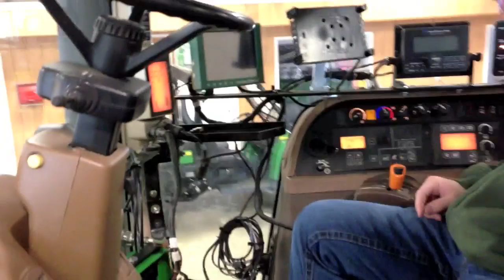HOW TO ENTERTAIN A KID FOR HOURS! - FUNNY GAY GUY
Happy Monday everyone! So once again, the Gay's get asked to babysit Cayden. How will we ever entertain him for the whole day!?!?! Oh I know, lets take him to the farm. This will keep him busy for at least 8 hours!
(ADD ME AS A FRIEND!)